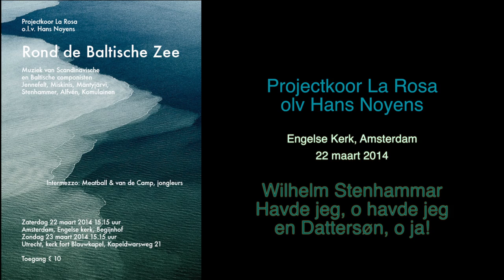La Rosa zingt Wilhelm Stenhammar: Havde jeg